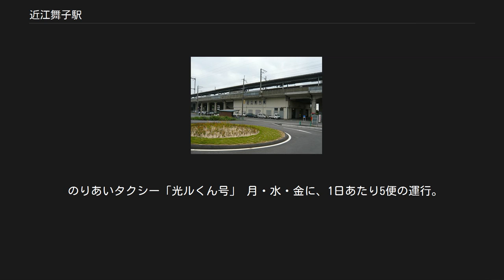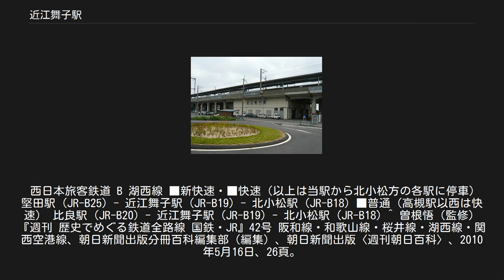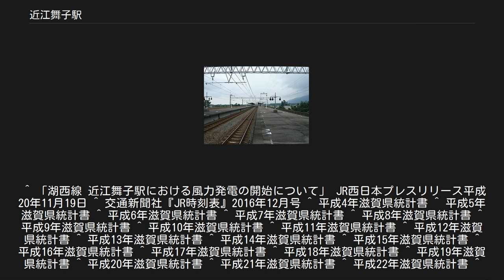近江舞子駅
近江舞子駅（おうみまいこえき）は、滋賀県大津市にある、西日本旅客鉄道（JR西日本）湖西線の駅である。
 湖西線開通前の1969年まで付近を走っていた江若鉄道にも、同名の駅が存在した。
詳細は近江舞子駅 (江若鉄道) を参照。
 島式ホーム2面4線ホームを持つ停車場で、待避設備を備えた高架駅となっている。
 長らく業務委託駅であったが、2012年4月1日より直営駅（堅田駅が管理）に転換された。
2018年11月1日より再び業務委託駅となった。
 駅構内には化粧室・有人改札口・簡易自動改札機・自動券売機・発車標などがある。
 窓口ではPOS端末による切符の発券を行っている。
窓口は一部休止時間帯が設定されているが、繁忙期の7月16日～8月31日までの間は営業時間が延長される。
 ホーム 日中時間帯は1時間あたり4本（2本は当駅折り返し）が停車する。
新快速・快速は当駅から終点まで各駅停車となる（ただし各駅停車区間であっても、引き続き終点まで「快速」または「新快速」の表示を出し続ける）。
 かつて当駅以北は夏期・冬期間ドア半自動扱いだったが、現在は近江今津駅以北に変更されている。
また、2016年3月25日までは当駅まで緩行線電車が入線しており、夜には西明石発当駅止まりの4ドアの普通電車（土曜・休日ダイヤでは新三田発）があり、この列車は折り返し、堅田駅まで回送されていた。
2016年11月19日現在では、平日7時台に当駅始発大阪行きの普通列車（高槻駅 - 大阪駅間は途中茨木駅・新大阪駅のみに停車）が1本設定されている。
 かつては、当駅を発着する新快速列車が設定されていた。
 駅周辺には宿泊施設や温泉施設のほか、教育機関などが若干数所在する。
開業以降、分譲住宅が増えている。
駅のすぐ東側が琵琶湖に面しており、夏季は近江舞子水泳場を利用する利用客が増加する。
 また保養地という土地柄、ホテルやペンションも若干数ある。
 西側は、国道161号をはさんで比良山地が迫ってきており、平坦な土地はこの辺りで途切れる。
 のりあいタクシー「光ルくん号」 月・水・金に、1日あたり5便の運行。
デマンド式のうえ、利用は登録済みの大津市民に限っている。
 西日本旅客鉄道 B 湖西線 ■新快速・■快速（以上は当駅から北小松方の各駅に停車） 堅田駅 (JR-B25) - 近江舞子駅 (JR-B19) - 北小松駅 (JR-B18) ■普通（高槻駅以西は快速） 比良駅 (JR-B20) - 近江舞子駅 (JR-B19) - 北小松駅 (JR-B18) ^ 曽根悟（監修）『週刊 歴史でめぐる鉄道全路線 国鉄・JR』42号 阪和線・和歌山線・桜井線・湖西線・関西空港線、朝日新聞出版分冊百科編集部（編集）、朝日新聞出版〈週刊朝日百科〉、2010年5月16日、26頁。